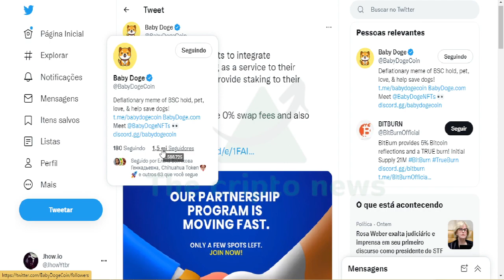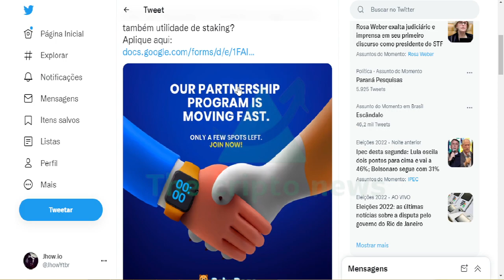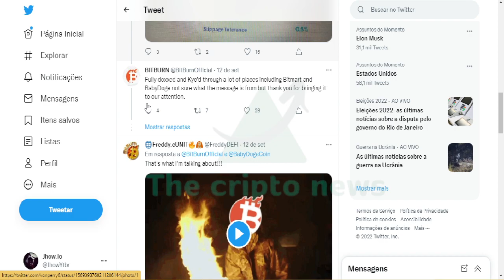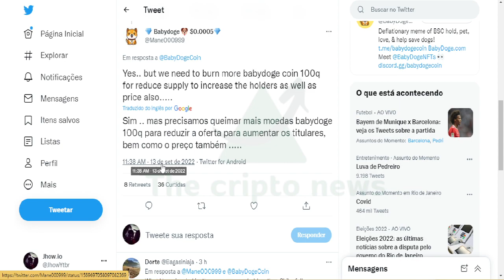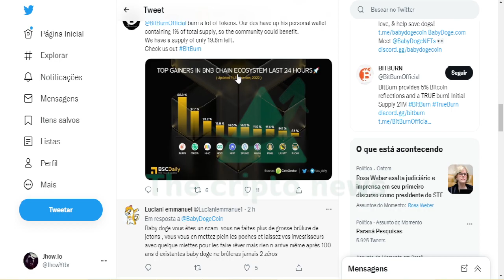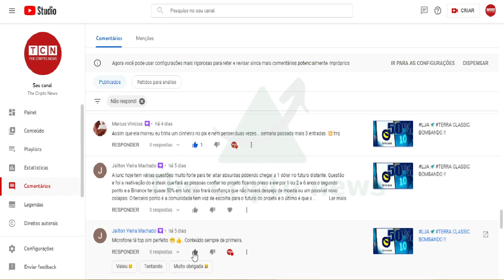BABYDOGE 💣 REALIZOU UM ANUNCIO !!